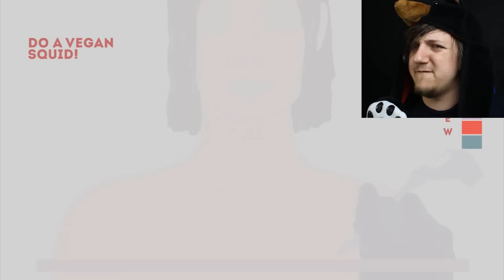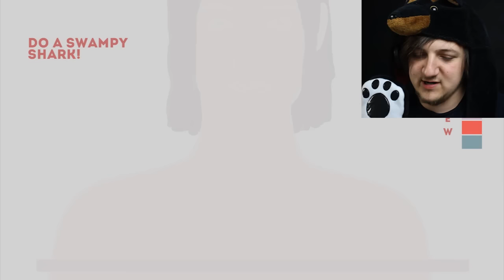ZROBIŁEM NAJGORSZY TATUAŻ NA ŚWIECIE (10 Second Tattoo)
KOLEJNY ODCINEK? ► 1 ŁAPKA W GÓRE!
ʕ/　·ᴥ·ʔ/ *:･ﾟ✧ ✧ﾟ･: * ╲ʕ·ᴥ·　╲ʔ

Proszę o wzajemny szacunek w komentarzach.

Dziękuje za wsparcie z waszej strony kochani!
Jesteście najlepsiejsi!

ʕつ ͡◔ ᴥ ͡◔ʔつ Niech misiek będzie z wami ♥